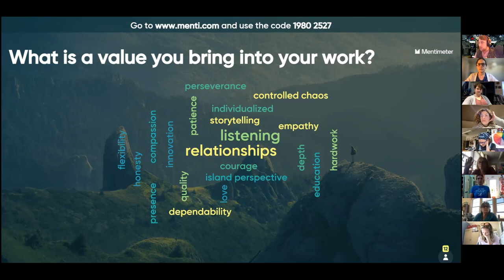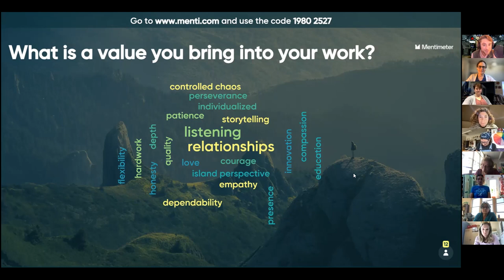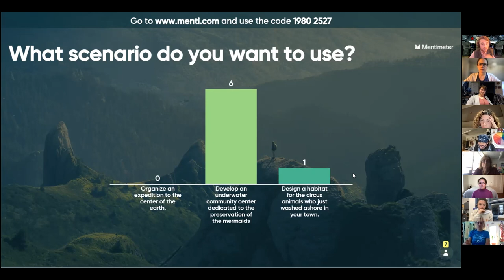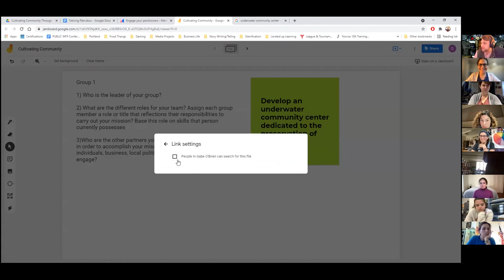Workforce Pathways 2021 - Day 2 - Session B3: Cultivating Community through Play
Communities are constantly being created and sustained through online gaming communities.These virtual experiences transcend cultural boundaries and provide individuals environments to thrive. Through this workshop participants were invited to experience games that support important community building practices such as communication, navigating conflict, and cultivating common purpose.

In this session, participants:

– Experienced the importance of play in developing organizational culture.
– Explored opportunities to integrate play into existing communities.
– Resourced fellow participants for strategies to create equitable work environments.

(Target audience = Industry professionals)